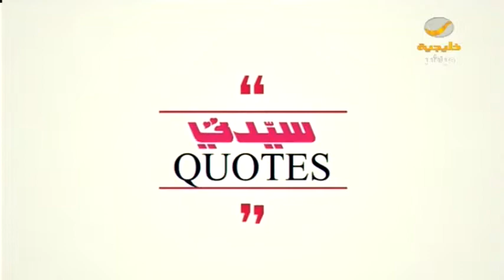"التدريب النوعي".. مشروع جديد بـالعمل للحد من بطالة النساء